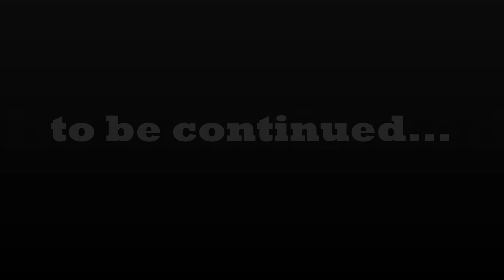Shoolini Mela 2022 || Full Day 1 || Shoolini Mela Solan || Mela ka pehla din || Beautiful Solan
Welcome all my viewers.

In this vlog you will see shoolini Fair of solan.